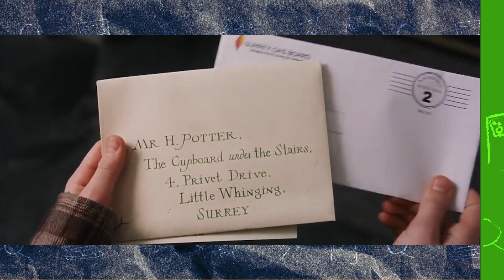¿Cómo funciona el Internet? - Tech lo explico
¿Qué hay detrás de tu conexión a la red? 🤔 En este episodio de TechLoExplico, Cris Urrutia nos habla del internet y los procesos necesarios para que puedas conectarte y acceder a cualquier contenido. 🌐